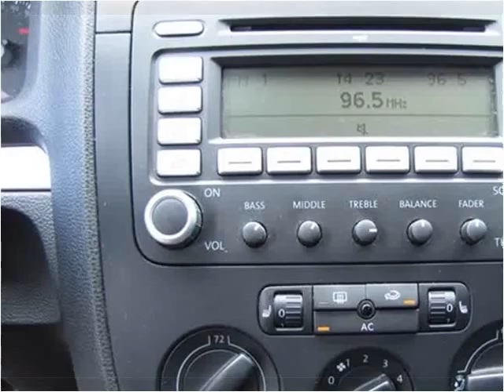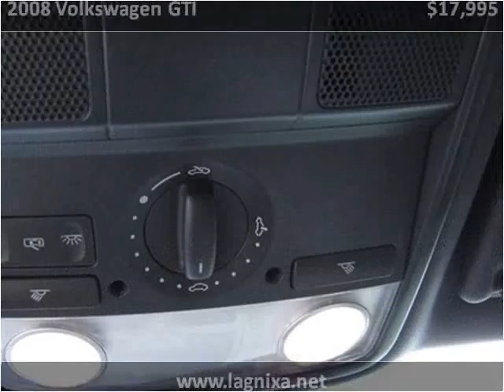2008 Volkswagen GTI Used Cars Nixa MO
This 2008 Volkswagen GTI is available from Lipscomb Auto Group.